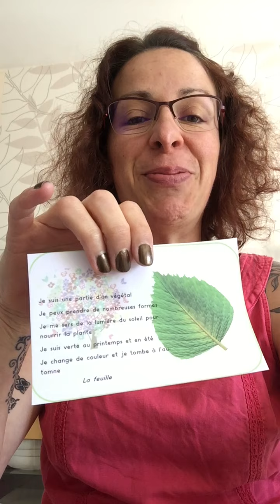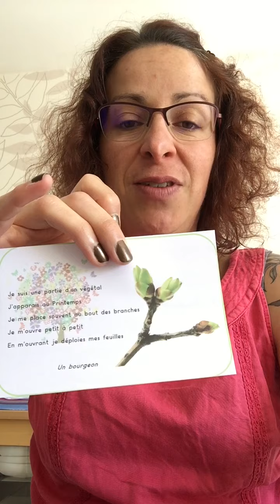devinettes du printemps